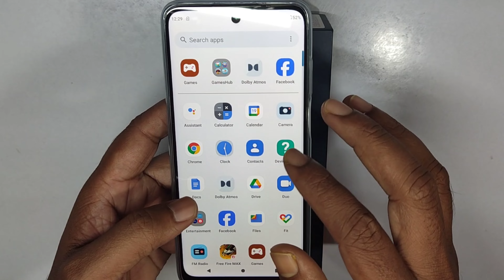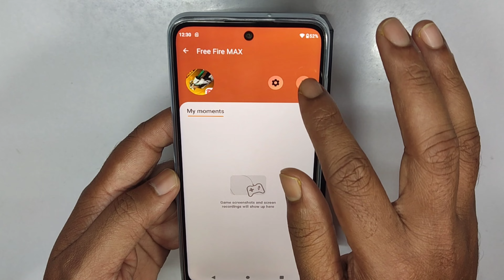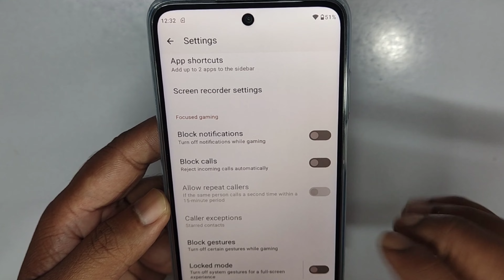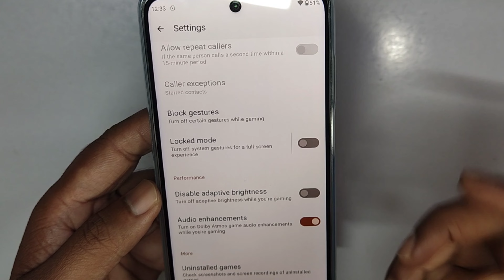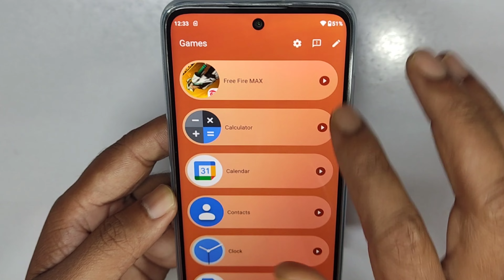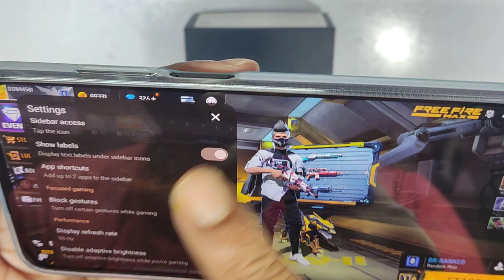Moto G32 Game Mode Features | Voice Changer Like Raistar 😱.. || Moto Smartphone Game Booster..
Moto G32 Game Mode Features | Moto Smartphone Game Mode | Voice Changer Like Raistar..

🎯 MOBILE PLAYER
🎯RAM- 6GB
🎯ROM- 64
🎯BEST HEADSHOT PLAYER TRICK REVEALS
🎯FROM INDIA 🇮🇳

Dosto,
Is video par mana dekhiya Moto G32 smartphone ka ek chota sa unboxing uska sath ek free fire gameplay test... so guys I hope video accha laga ... agar accha lage to ek like ,share, subscribe kar dena

Related search..

1. Moto G32   free fire test..

2. Moto G32 Gaming Mode..

3. Moto G32  Voice Changer..

4. Moto G32 Raistar voice changer..

5. Moto G32 Magic Button..

6. Moto G32 Air Triggers..

7.  Moto G32 gaming test free fire..

8. Moto G32 Game Mode..

9. Moto G32

10. Moto G32 Top 10 Gaming Features..

11. Moto Smartphone game mode.

12. Moto Smartphone voice Changer..

13. How to on game mode on Moto G32

14. Moto G32 screen recorder

15. Moto G32 vs Redmi 12 5g

16. Moto G32 vs poco m6 pro

17. Moto G32 blue colour..

18. Moto G32  unboxing..

🎯POCO X3
🎯POCO M2
🎯POCO M2 PRO
🎯POCO M3
🎯REDMI 9

 Moto G32 free fire test

Moto G32 buy pr not buy

Moto G32 ff test

Moto G32 free fire gameplay

Moto G32 free fire gameplay test

Moto G32 bgmi gameplay

Moto G32 pubg gameplay

 infinix hot 12 turbo vs poco x3 best for gaming

infinix hot 12 turbo best dpi for free fire

 infinix hot 12 turbo unboxing

infinix hot 12 turbo

Realme 8i vs infinix hot 12 turbo best for gaming

infinix hot 12 turbo free fire test on ulta graphics